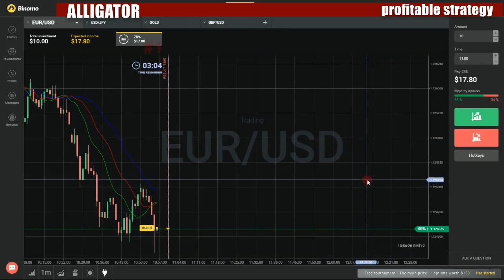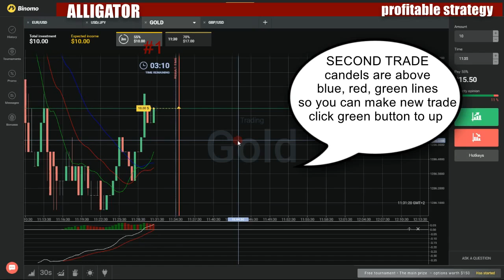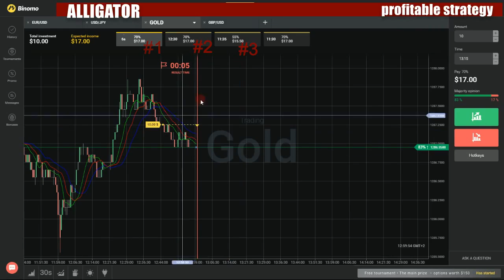Binary options profitable strategy - How to make money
My favorite movies:

Senshi o sagase
Sentai Kaisan!
Shi o Yobu Kuchidzuke
Shin Sentai Tôjô
Shutsugeki Sűpâ Robo
Shôri no Hotto Miruku
Sorezore no Shitô
Tanjô! Teiô Toranza
Tatakau hanayome
Teiô Toranza no Eikô
Tomato Hatake no Daimaô
Tsubasa yo! Futatabi
Uragiri no Ryű
Warau Daiya
Warau Kage Ningen
Choju Densetsu Gestalt
Choke Artist
Pilot
Choke.Kick.Girl: The Series
Arm Bar Girlfriend
Black Dude on the Ground and Pound
Cuban Jabba the Hutt
Dinosaur Triangle Choke
Full Mount on the Mount
Hammerfist, Knee, Guillotine Fiend
Hit Her Button
Kimura Mike Knight
Overhand Right, Right?!
Rear Naked Tub Sex
Submit Practice Dad
Superman Punch the Clown
Choknutaya
Chokugeki Live Good Day!
Chokugeki! Colosseum!! Zubatto! TV
Cholitos
He Wants Watermelon
Cholo Adventures
A Cholo Christmas
A Cholo Christmas 2015
Browns vs. Blacks
Cholo Chucky
Cholo Man of Steel
Cholo Wars
EGO and Sleepy Get New Hynas
EGO vs. Audible
El Ciego
El Ciego's Birthday
El Dreamer
Hallerin at the Hynas
How EGO and Sleepy Met
How the Cholos Stole Christmas
How to Dump Your Hyna
How to Get Jumped in a Gang
How to Mark Your Territory
I'm a Lover, Not a Fighter
In Mexico
Joy Ride
La Cruda
Laugh Now, Cry Later
Lean on Her Nalga
My Drunk Uncle
Pokemon Battle
Revenge of the Guero
Sleepy Sister
That Foo Stole My Bike
The Cholos
The Drive-By
The End of EGO and Sleepy Brown
The Lost Cholos
The Return of Sleepy Bitch and EGA
The Setup
Wanna Be
Who's Your Daddy?
World Cup - Vivas Los Cholos
Cholo Willie
Cholos Try
Corporate Team Building
Chong Er zhuan
Chonggagne Yachaegage
Chongriwa Na
Choo Choo Soul
1, 2, 3
A Dream Is a Wish
ABC Gospel
ABC
Animal Sounds
Bare Necessities
Beatbox
Birthday Song
Blue Zoo Train
Bullet Train
Do Your Own Dance
Fly Birdie Fly
Freeze Dance
Give a Little Whistle
Jump, Jump
Jump
Let's Go Fly a Kite
Move Like a Chicken
One, Two, One-Two-Three
Polite Song
Steam Train
Supercalifragilisticexpialidocious
Under the Sea
Veggie Dance
When You Wish Upon a Star
Zippity Doo Dah
Chooch
Choose Their Kill
Choose Up Sides
Choose Your Film: Horror Story
Horror Story
Choose Your Homage: Chinchilla Hunt
Classic Action
Family Film
Fantasy
Horror
Musical
Porn
Sci-Fi
The Beginning
Who Dunnit
Choose Your Own McGurskey
Backup!
Cabo!?
Cats!!
Chase!?
Dejected!!
Drug Trip!!
F U Jesus!!
Fist Talk!!
Gladdis!
Handless!?
He's Back!?
Sex Shop!!
WWKFJD!?
Young Vets!!
Choose Your Victim
A Chain Reaction
A Little Off the Top
Bloody Introduction
La Pinata
Slice and Dice
Stick It to the Man
Take a Crack at It
The Final Countdown
ChooseYourOwnSelectAVision.TV
Chop Chicks
Minions and Monsters
Muffins and Mayhem
The Trouble with Trolls
Chop Chop Ninja
Chop Chop TV Show
Frequent Flusher Freddy S01E12
Meiling's Diet S01E07
Meilings Mom Arrives S01E10
Poisoning Doug S01E04
Stealing Chop Chop S01E03
The B & B S01E09
The Indie Filmmaker S01E08
The Locked Door S01E02
The Selfie S01E13
Tinder Dates S01E06
Touching Ivy S01E05
Unlucky Ivy S01E01
Vibrator Obsession
Chop Cut Rebuild
100th Episode Special!
100th Meridian
500 Miles to Home
A "Smorgas-board" of Tools
A Better Header
Absolutely Fab-ricated.
All I Need Is the Air
All Tore Up
Alter-K-tion
Another Midnight
Back for More!
Back Together
Bat Country
Begin the Beguine
Blast the Past
Body Work, Not Body Fun
Bring on the Strippers
Building a Legend
California Drive Thru
Calling a Corvette Expert
Camaro Re-Born
Caveman Fabrication
Christmas for Car Guys
Chrome
Come Together
Complete Disaster
Completist
Cool It
Cool Rads
Crated Ponies & Suspension
Critical Decisions
Cruisin' Down Paradise Road
Cruisin' for a Bruisin'
Customs Declaration
Dan's Got a Hemi
Down to the Wire
Dress It Up Before You Go Go
Exhaustion
Ferocious Progress
Final Thrash
Fired Up
Flow Moe-Joe
French Curves
Get a Job Fair
Getting Down and Dirty
Git 'er Done
Greasy Jungle
He Did What?
Home Stretch
Hot August Nights
Impala Power
It's About the Little Things
It's Legendary
Killer Pypes
Little by Little
Looking Fine, Lots of Shine
Lotsa Bling
Lucky 10
Mad Thrash
Make It Work
Makes No Differential
Makes You Want One
Metal Mania vs. Sand Blast Power
Moving at the Speed of Sound
Mysterious Numbers
Never Look Back
New Directions
New Foam on the Block
No Katzkins Were Harmed
Not So Necessary
Nothing But Air
Nothing Simple
Now for Plan A
Number 2
Number 3
Number 4
Number 5
Number 6
Number 7
Number Eight
Off to the Races
Old Rusty
On the Right Tracker
On the Verge
On Your Mark, Get Set, Paint
One Hot SEMA Show
Painting with Classic Style
Pair 'o Dice by the Dashboard Lights
Perfect Gaps
Picking the Path
Pin the Tail
Pipes and Smokin' Graphics
Plan 9 from Outer Space
Power Plant
Powered by Grimes
Put It Off
Race to the Finish